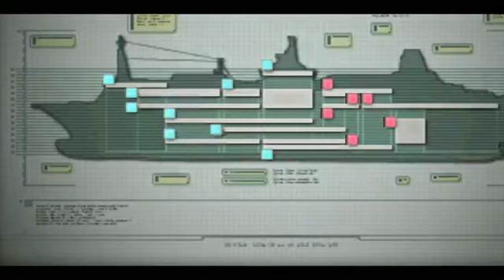03-06-2013c 爆機兄弟 達哥 Resident Evil:Revelations